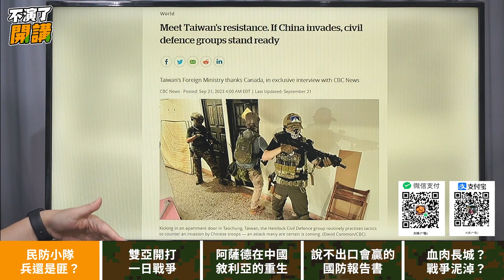民防小隊 兵還是匪？【不演了開講精華•邱世卿】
●深喉嚨組合拳：週日晚上8點首播
●誰來早餐：平日早上9點直播
●深喉嚨x不演了精選：週二至週日中午釋出